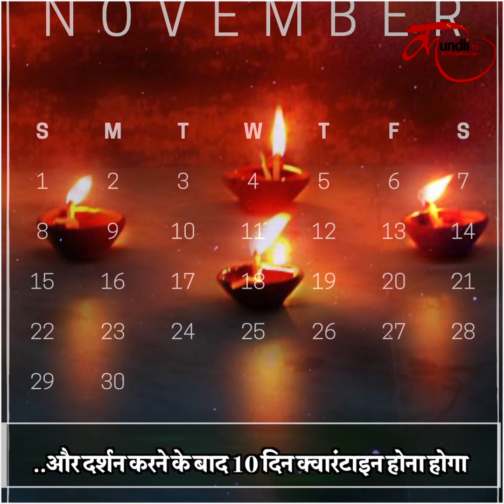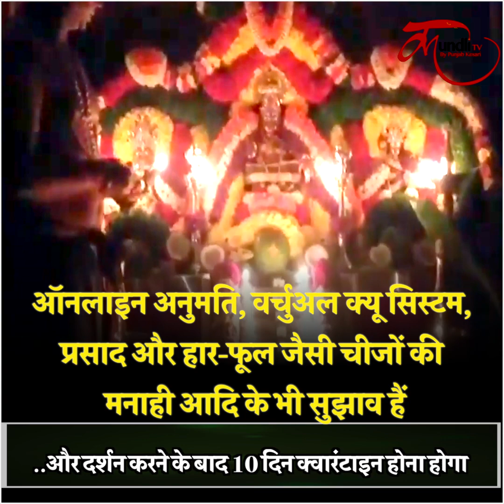Sabrimala Mandir Opening | दिवाली के बाद खुलेगा सबरीमाला मंदिर, भक्त को रहना होगा 24 दिन Quarantine